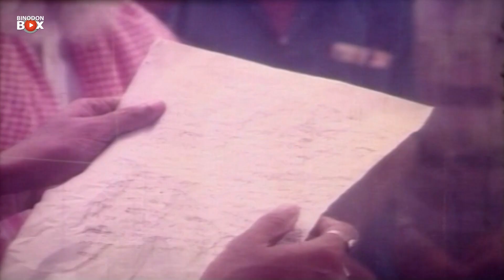ছেলেকে নিজের হাতে দাফন করল বাবা | Manna | Chokranter Shikar | Movie Scene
Movie : Chokranter Shikar
Star Cast : Manna,Diti,Dildar,Sadek Bacchu,
Story, ScreenPlay & Direction By : M.A Malek
Language: Bengali